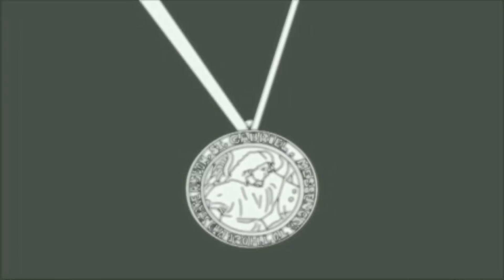Born of Flames, Fiery Beginnings - Outlawed Justice Film Clip 1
Outlawed Justice "Born of Flames":

Series Premier: MEET BROTHERS TONY AND ALEX OF LIGHTHAVEN CITY - Tony awakens in a burning building, unaware as to what has happened and he can't find Alex. Meanwhile in the past Tony and Alex are living comfortably in the richer East End of Lighthaven City, thanks to Tony's job as a private police officer, but not for long!